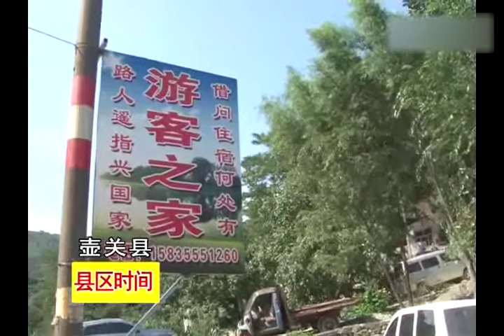长治：壶关县区